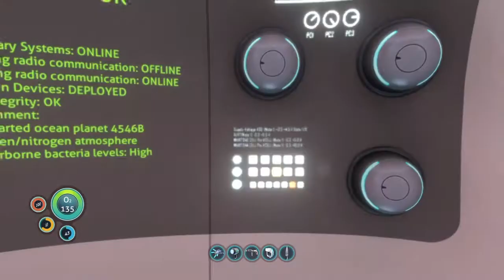بناء قاعدة اطلاق مكوك الفضاء.. على سطح المحيط!! Subnautica Walkthrough # 16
و نطلع من المركبة الكبيرة و معنا الخرايط الي اخذناها من غرفة الكابتن، عشان نحاول نبني منها صاروخ.. نرجع بيه الى الأرض!!